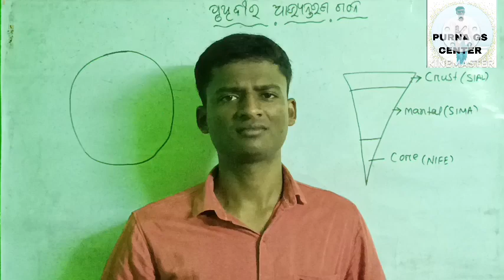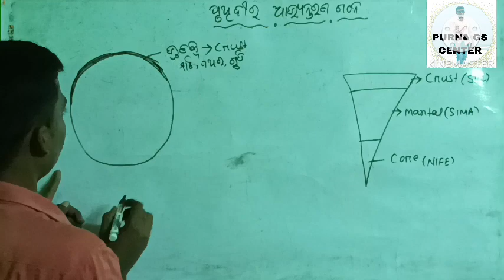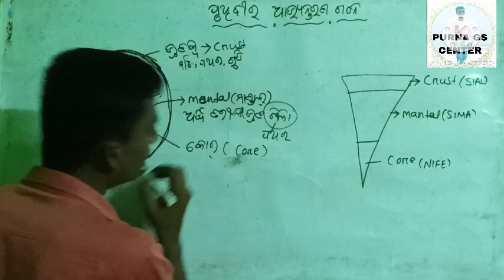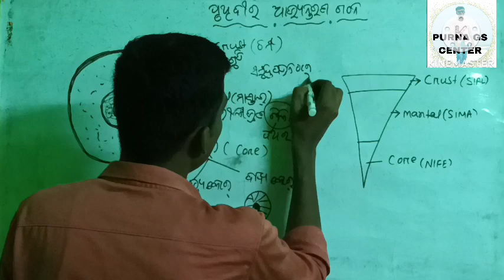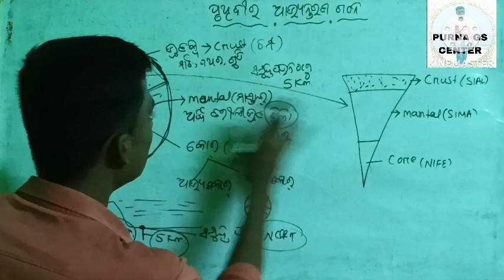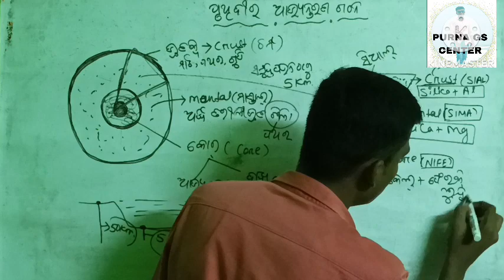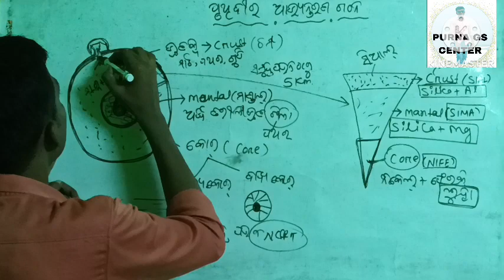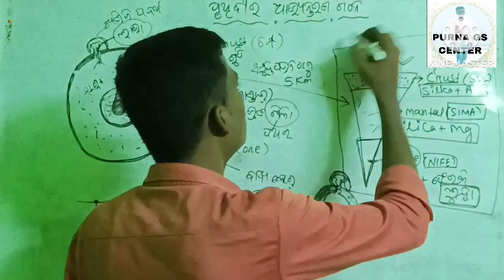| Internal Structure of Earth 🌎 | SIAL | SIMA | NIFE | Mantal | core | crust |By PURNA sir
| Internal Structure of Earth 🌎 |How to creat Mineral resources ?SIAL,SIMA, NIFE geography class10 by PURNAsir @PURNAGSCENTER
Internal Structure of Earth 🌎  | SIAL | SIMA | NIFE | Mantal | core | crust |By PURNAsir

1Mviews#economy
PURNA sir PURNAGS
All compitition exam like